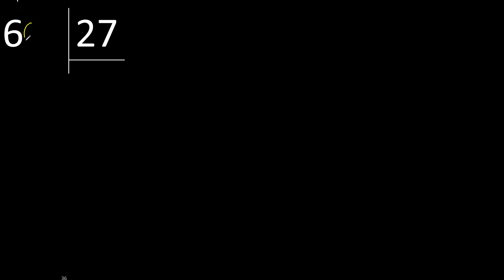Dividir 6 entre 27 , division inexacta con resultado decimal . Como se dividen 2 numeros